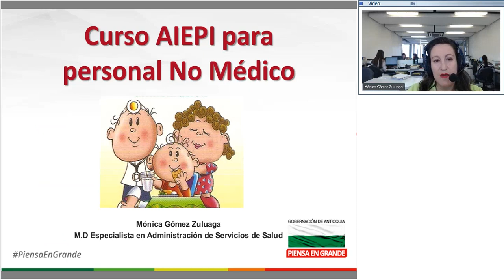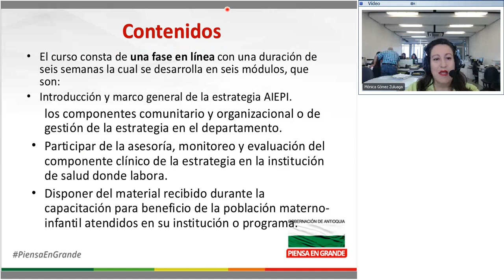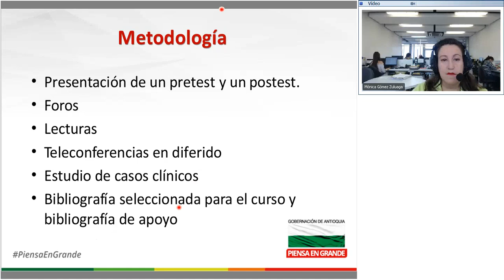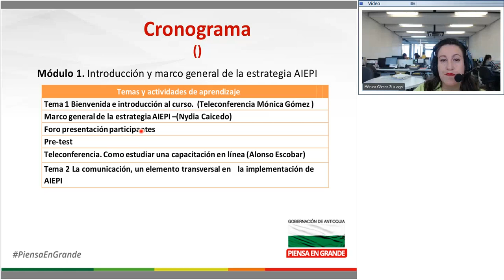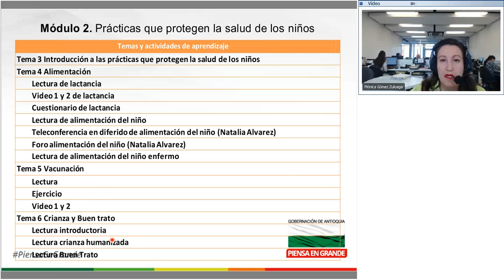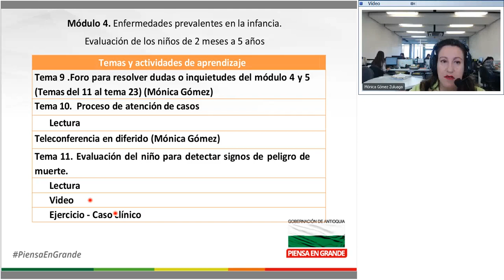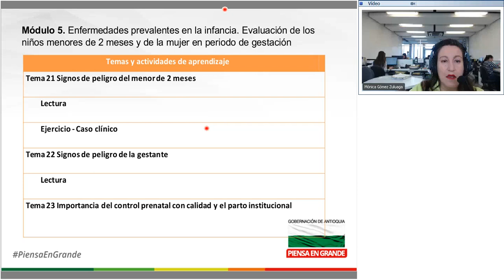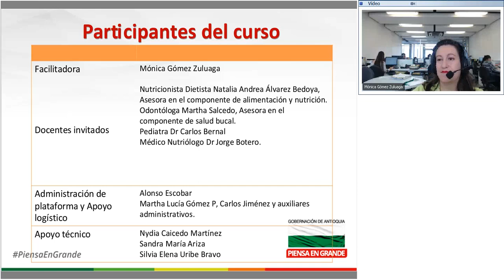Teleconferencia Curso AIEPI para personal no médico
Teleconferencia
Título: Curso AIEPI para personal no médico
Facilitadora: Mónica Gómez Zuluaga
Duración: 33 minutos
Fecha de grabación: 28/10/2016
Financia: Gobernación de Antioquia - Secretaría Seccional de Salud y Protección Social